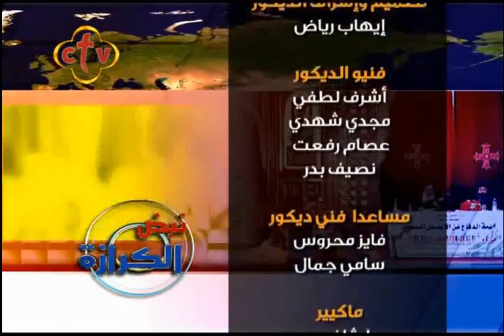جصاد 2014 قناة سي تي في برنامج نبض الكرازة النمسا ج 2